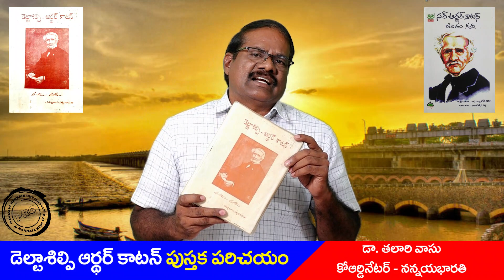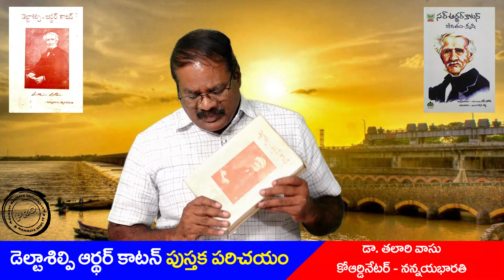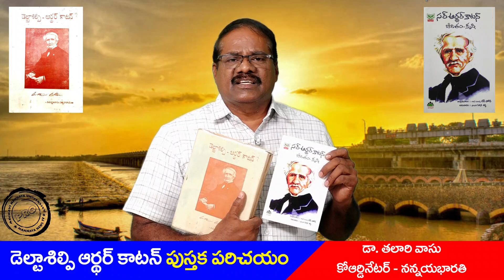డెల్టా శిల్పి ఆర్థర్ కాటన్ పుస్తక పరిచయం డా.తలారివాసు